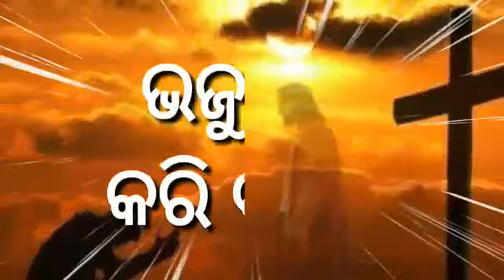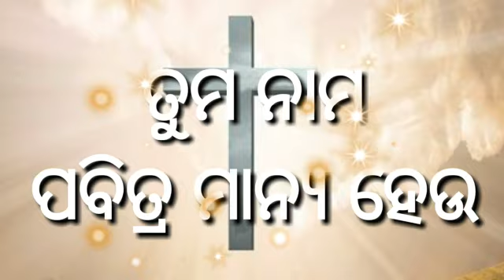Tumanama Jaya Jaya || Aswason Mali || Odia Christian Devotional Song